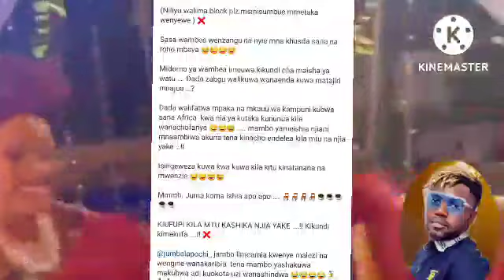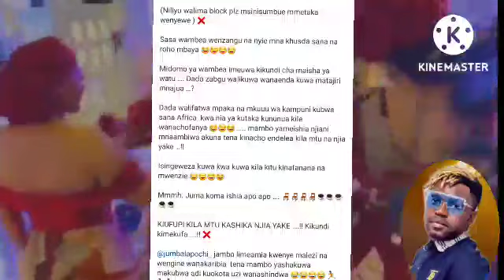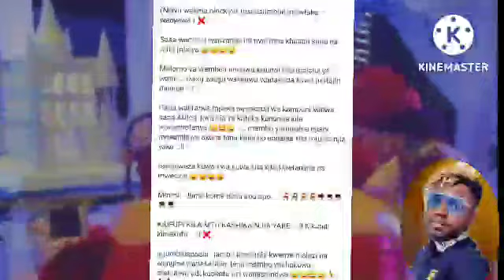HURUMA!! ZIMEFICHUKA SABABU ZA KUNDI LA BIG SIX KUVUNJIKA